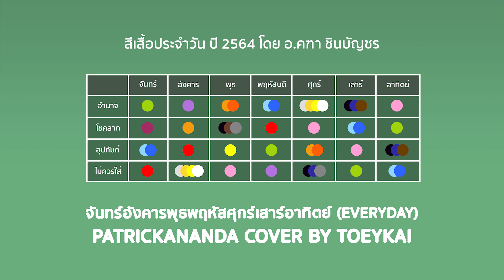📅 จันทร์อังคารพุธพฤหัสศุกร์เสาร์อาทิตย์ (Everyday) - Patrickananda | Cover by Toeykai (Prod. WitSo)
ชอบเพลงนี้มั่กๆ เลยขอเอามา cover น้าาา
แวะมาพูดคุยกันได้ที่

จันทร์อังคารพุธพฤหัสศุกร์เสาร์อาทิตย์ (Everyday)

Credits
Original beats: WitSo
Mix & Mastered: Toeykai
Vocal: Toeykai
Video : Toeykai
Art work : Toeykai
ดูตารางเสื้อสีมงคลแป๊ป : Toeykai

โปรเจคลับยังไม่เสร็จเลยยย ช่วงนี้น่าจะลง Cover ยาวๆ
รอติดตามกันน้า ขอบคุณค่า ชุ้บๆๆ